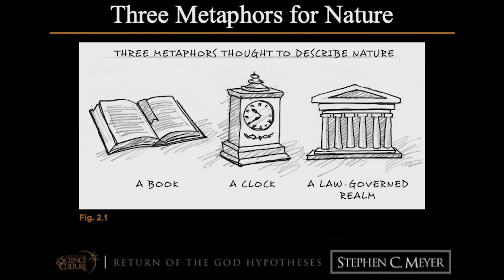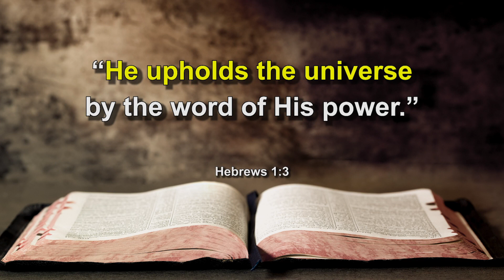Why is Nature Like a Lawful Realm? Stephen Meyer Explains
Newton, Boyle, Kepler, and others. The greats of early modern science all used similar metaphors to describe the workings of the natural world. Learn about the third of these metaphors in this clip featuring Dr. Stephen Meyer, author of Return of the God Hypothesis.

This is the official Youtube page of Dr. Stephen Meyer, director of Discovery Institute's Center for Science & Culture.  Meyer received his Ph.D. in the philosophy of science from the University of Cambridge. His latest book is Return of the God Hypothesis: Three Scientific Discoveries that Reveal the Mind Behind the Universe (2021),

Praise for Return of the God Hypothesis:

"This book makes it clear that far from being an unscientific claim, intelligent design is valid science."
BRIAN JOSEPHSON, NOBEL LAUREATE IN PHYSICS; FELLOW OF THE ROYAL SOCIETY; EMERITUS PROFESSOR OF PHYSICS, UNIVERSITY OF CAMBRIDGE

Meyer is also the author of The New York Times best selling book Darwin's Doubt: The Explosive Origin of Animal Life and the case for Intelligent Design (HarperOne, 2013), and Signature In The Cell: DNA and the Evidence for Intelligent Design (2009). For more information about Dr. Meyer, his research, and his books

"No one else in my experience can explicate such complex material with the grace and clarity that seem so effortless to Stephen Meyer. With cold logic and meticulous rational analysis of the latest discoveries in cosmology, physics, and biology, Meyer confirms a truth that the ideologues find too frightening even to consider. By the ad hominem nature of their attacks on his brilliant work, they confirm its importance and suggest an eventual end to the scientism that warps our culture."
DEAN KOONTZ, NEW YORK TIMES #1 BEST-SELLING AUTHOR

The CSC is the institutional hub for scientists, educators, and inquiring minds who think that nature supplies compelling evidence of intelligent design. The CSC supports research, sponsors educational programs, defends free speech, and produce articles, books, and multimedia content.